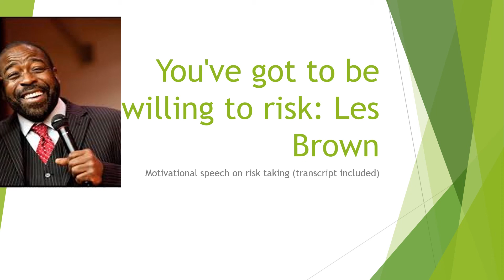You've Got to be Willing to Risk - Les Brown motivational speech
Powerful motivational speech by Les Brown on risk taking.

"Decide that you're going to take some chances. You've got to be willing to risk. If you're not willing to risk, you can't grow in life. Life has no power when you're not willing to risk." - Quotes from the speech.